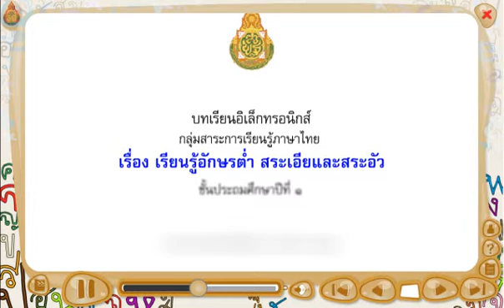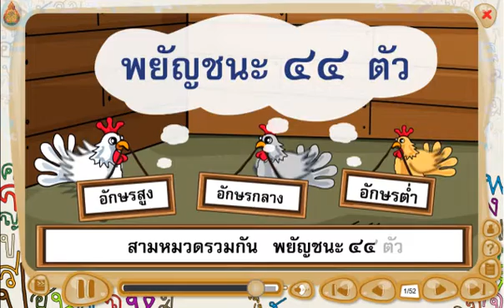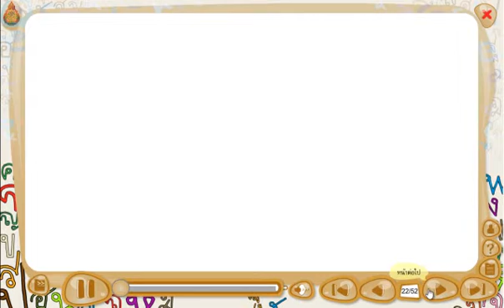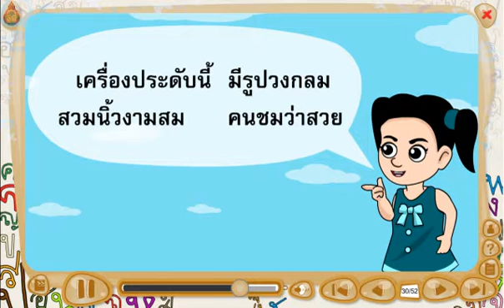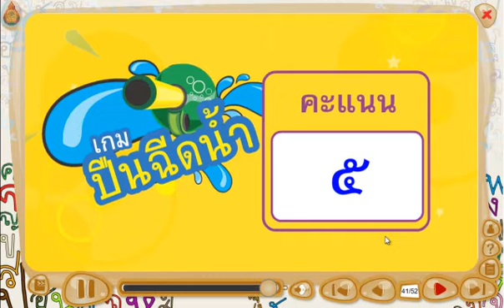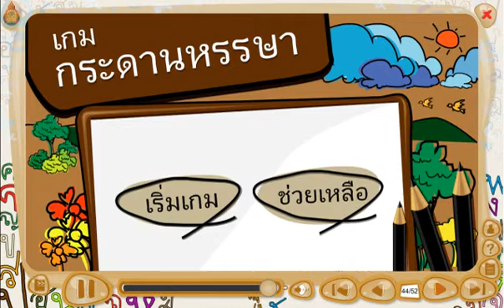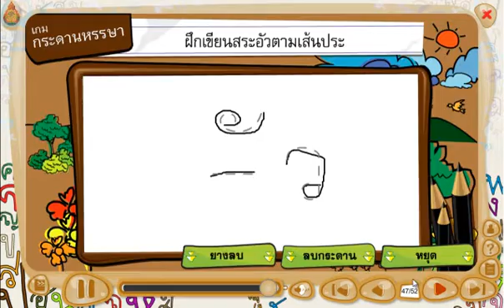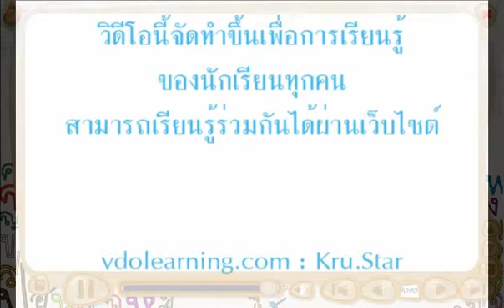สื่อการเรียนรู้วิชาภาษาไทย ชั้น ป.1 เรื่อง เรียนรู้อักษรต่ำ สระเอีย และสระอัว